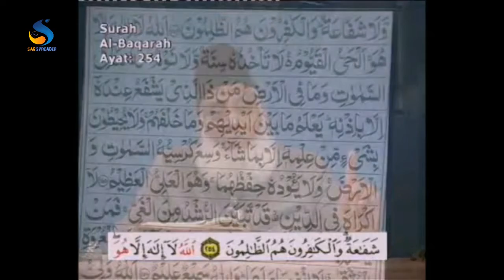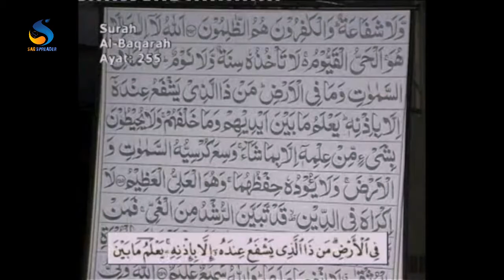Explanation of Ayat ul Kursi Dr Israr Ahmed